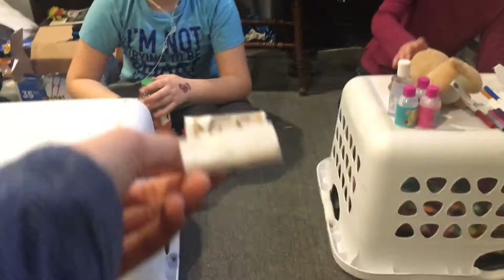Faze movie first day of school